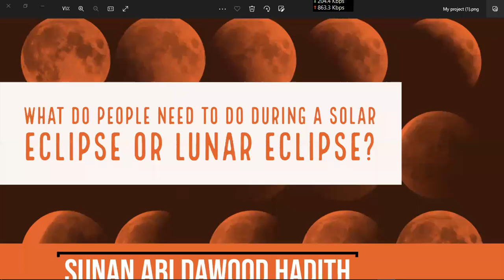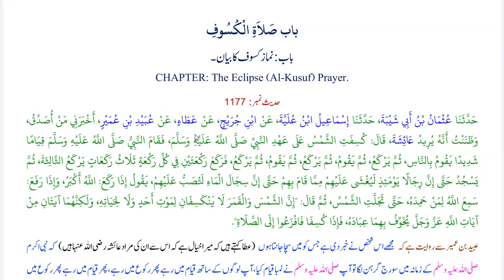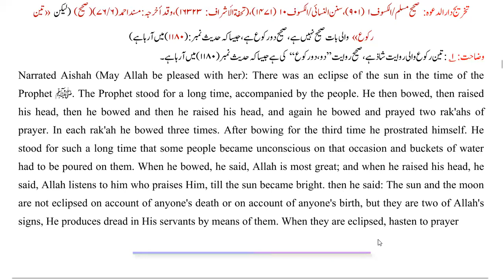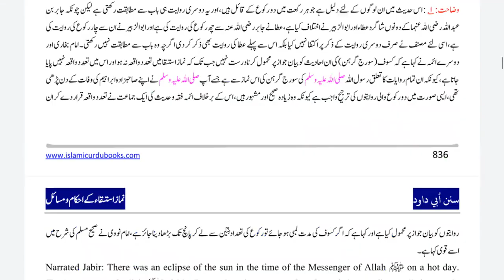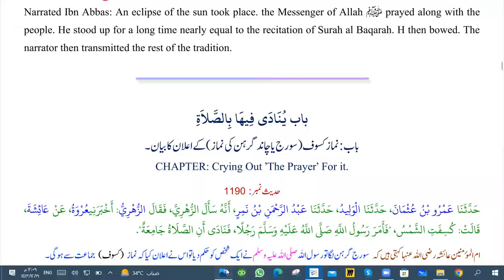What do people need to do during a solar eclipse or a Lunar eclipse? from Hadith of Sunan Abi Dawud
According to these Hadiths of the book 📙 Sunan Abi Dawood, whenever there's a solar eclipse or a Lunar eclipse, the people should pray صلاة الكسوف with the congregation in the mosque 🕌.

حديث 1177

حَدَّثَنَا عُثْمَانُ بْنُ أَبِي شَيْبَةَ، ‏‏‏‏‏‏حَدَّثَنَا إِسْمَاعِيلُ ابْنُ عُلَيَّةَ، ‏‏‏‏‏‏عَنْ ابْنِ جُرَيْجٍ، ‏‏‏‏‏‏عَنْ عَطَاءٍ، ‏‏‏‏‏‏عَنْ عُبَيْدِ بْنِ عُمَيْرٍ، ‏‏‏‏‏‏أَخْبَرَنِي مَنْ أُصَدِّقُ، ‏‏‏‏‏‏وَظَنَنْتُ أَنَّهُ يُرِيدُ عَائِشَةَ، ‏‏‏‏‏‏قَالَ:‏‏‏‏ كُسِفَتِ الشَّمْسُ عَلَى عَهْدِ النَّبِيِّ صَلَّى اللَّهُ عَلَيْهِ وَسَلَّمَ، ‏‏‏‏‏‏فَقَامَ النَّبِيُّ صَلَّى اللَّهُ عَلَيْهِ وَسَلَّمَ قِيَامًا شَدِيدًا يَقُومُ بِالنَّاسِ، ‏‏‏‏‏‏ثُمَّ يَرْكَعُ، ‏‏‏‏‏‏ثُمَّ يَقُومُ، ‏‏‏‏‏‏ثُمَّ يَرْكَعُ، ‏‏‏‏‏‏ثُمَّ يَقُومُ، ‏‏‏‏‏‏ثُمَّ يَرْكَعُ، ‏‏‏‏‏‏فَرَكَعَ رَكْعَتَيْنِ فِي كُلِّ رَكْعَةٍ ثَلَاثُ رَكَعَاتٍ يَرْكَعُ الثَّالِثَةَ، ‏‏‏‏‏‏ثُمَّ يَسْجُدُ حَتَّى إِنَّ رِجَالًا يَوْمَئِذٍ لَيُغْشَى عَلَيْهِمْ مِمَّا قَامَ بِهِمْ حَتَّى إِنَّ سِجَالَ الْمَاءِ لَتُصَبُّ عَلَيْهِمْ، ‏‏‏‏‏‏يَقُولُ إِذَا رَكَعَ:‏‏‏‏ اللَّهُ أَكْبَرُ، ‏‏‏‏‏‏وَإِذَا رَفَعَ:‏‏‏‏ سَمِعَ اللَّهُ لِمَنْ حَمِدَهُ، ‏‏‏‏‏‏حَتَّى تَجَلَّتِ الشَّمْسُ، ‏‏‏‏‏‏ثُمَّ قَالَ:‏‏‏‏ إِنَّ الشَّمْسَ وَالْقَمَرَ لَا يَنْكَسِفَانِ لِمَوْتِ أَحَدٍ وَلَا لِحَيَاتِهِ، ‏‏‏‏‏‏وَلَكِنَّهُمَا آيَتَانِ مِنْ آيَاتِ اللَّهِ عَزَّ وَجَلَّ يُخَوِّفُ بِهِمَا عِبَادَهُ، ‏‏‏‏‏‏فَإِذَا كُسِفَا فَافْزَعُوا إِلَى الصَّلَاةِ . (صَحِيحٌ)

Narrated Aishah (May Allah be pleased with her): There was an eclipse of the sun in the time of the Prophet صلی ‌اللہ ‌علیہ ‌وسلم. The Prophet ﷺ stood for a long time, accompanied by the people. He ﷺ then bowed, then raised his head, then he ﷺ bowed and then he ﷺ raised his head, and again heﷺ bowed and prayed two rak'ahs of prayer. In each rak'ah, he bowed three times. After bowing for the third time he ﷺ prostrated himself. He ﷺ stood for such a long time that some people became unconscious on that occasion and buckets of water had to be poured on them. When he ﷺ bowed, he ﷺ said, اللَّهُ أَكْبَرُ Allah is most great; and when he raised his head, he said, سَمِعَ اللَّهُ لِمَنْ حَمِدَهُ Allah listens to him who praises Him, till the sun became bright. Then he ﷺ said: The sun and the moon are not eclipsed on account of anyone's death or on account of anyone's birth, but they are two of Allah's signs, He produces dread in His servants by means of them. When they are eclipsed, hasten to prayer
(صَحِيحٌ)

´عبید بن عمیر سے روایت ہے کہ` مجھے اس شخص نے خبر دی ہے جس کو میں سچا جانتا ہوں (عطا کہتے ہیں کہ میرا خیال ہے کہ اس سے ان کی مراد عائشہ رضی اللہ عنہا ہیں) کہ نبی اکرم صلی اللہ علیہ وسلم کے زمانہ میں سورج گرہن لگا تو آپ صلی اللہ علیہ وسلم نے لمبا قیام کیا، آپ لوگوں کے ساتھ قیام میں رہے پھر رکوع میں رہے، پھر قیام میں رہے پھر رکوع میں رہے پھر قیام میں رہے پھر رکوع میں رہے اس طرح آپ صلی اللہ علیہ وسلم نے دو رکعتیں پڑھیں ہر رکعت میں آپ نے تین تین رکوع کیا آپ صلی اللہ علیہ وسلم تیسرا رکوع کرتے پھر سجدہ کرتے یہاں تک کہ آپ کے لمبے قیام کے باعث اس دن کچھ لوگوں کو (کھڑے کھڑے) غشی طاری ہو گئی اور ان پر پانی کے ڈول ڈالے گئے، جب آپ صلی اللہ علیہ وسلم رکوع کرتے تو «اللَّهُ أَكْبَرُ» کہتے اور جب رکوع سے سر اٹھاتے تو «سَمِعَ اللَّهُ لِمَنْ حَمِدَهُ» کہتے یہاں تک کہ سورج روشن ہو گیا پھر آپ صلی اللہ علیہ وسلم نے فرمایا: ”کسی کے مرنے یا جینے کی وجہ سے سورج یا چاند میں گرہن نہیں لگتا بلکہ یہ دونوں اللہ کی نشانیاں ہیں، ان کے ذریعہ اللہ تعالیٰ اپنے بندوں کو ڈراتا ہے لہٰذا جب ان دونوں میں گرہن لگے تو تم نماز کی طرف دوڑو“۔ (صَحِيحٌ)
حديث 1178

We have a team of over 60 teachers for various subjects

We can teach:

1. *Holy Qur'an*
2. *Arabic language*
3. *Tajweed*
4. *HIFZ*
5. *Urdu Hindi language*
6. *English grammar*
7. *Tafseer*
8. *Hadith*
9. *Fiqh*
10. *Islam*

The teacher will be male for male students and female teacher for female students.